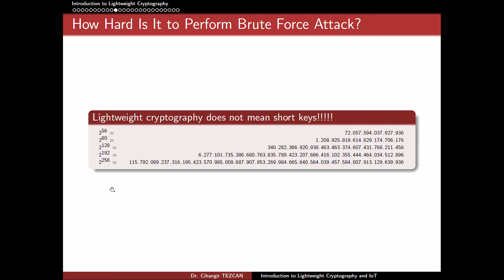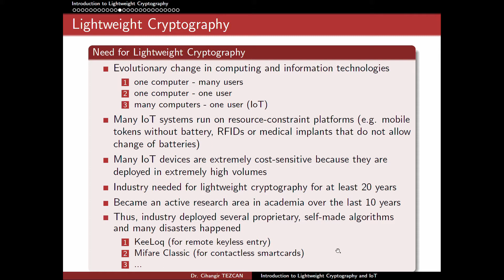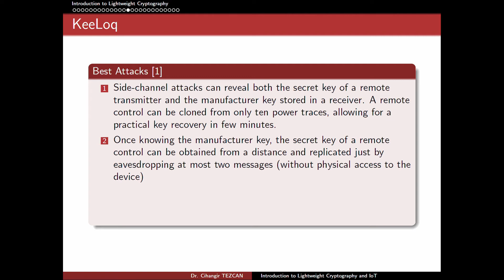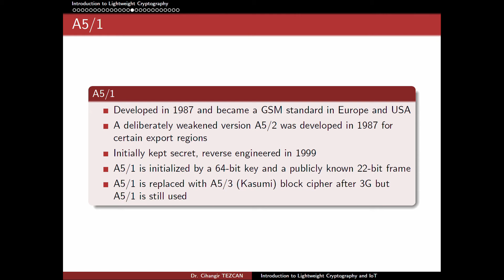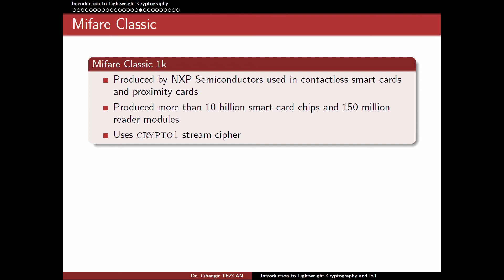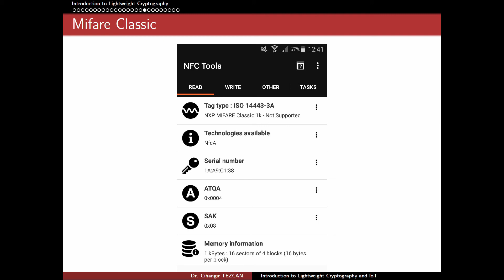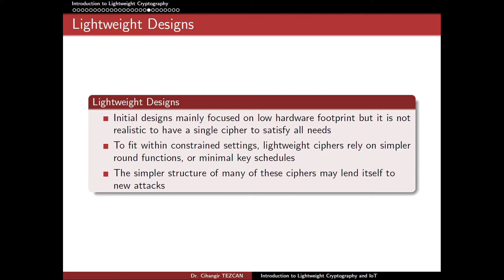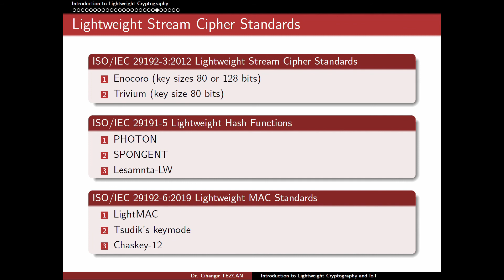Lightweight Crypto for IoT - 1.2: Lightweight Cryptography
CSEC 513: Lightweight Cryptography for the Internet of Things
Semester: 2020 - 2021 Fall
Week 1: Introduction to Lightweight Cryptography and Internet of Things
Part 2: Lightweight Cryptography